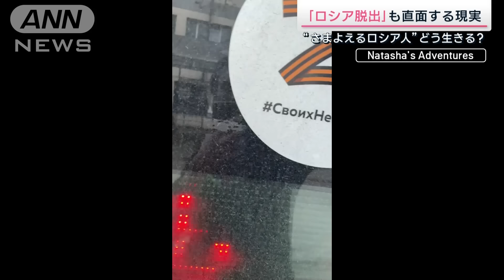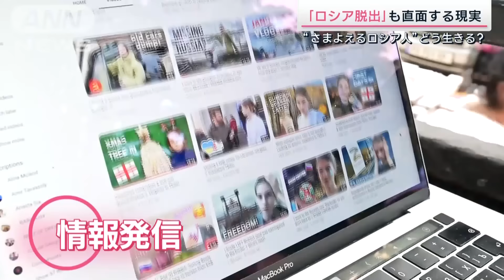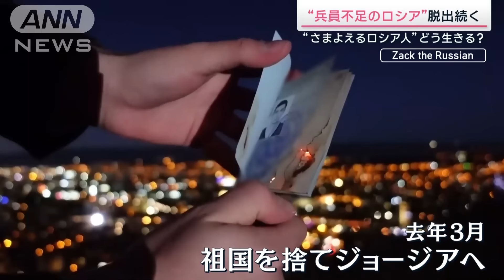「ロシア人は帰れ」国を捨てた先で待っていた“拒絶” 若者たちの苦悩【現地ルポ】(2023年7月30日)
『「ロシア人は家に帰れ」。でも私に帰る家はありません』
ロシアの隣国ジョージア（グルジア）の首都・トビリシ。観光客でにぎわう旧市街の一角で、ロシア人のナターシャさん（24）は表情を曇らせた。

ロシアがウクライナに侵攻を始めてから、1年5カ月。祖国を捨てた多くのロシア人が流入したジョージアでは、今、反ロシア感情が最高潮に達している。現地取材から見えたのは、さまよい続ける若者たちの苦悩だった。　（7月29日放送　「サタデーステーション」より）

■街中にあふれる“拒絶”『ロシア人お断り』

6月中旬。サタデーステーションの取材スタッフが向かったのは、ロシアの隣国・ジョージア。ソ連崩壊により、1991年に独立を果たした国だ。首都トビリシの、旧市街と現代の建築物が共存する美しい街を歩いていると、取材スタッフの目にあるメッセージが飛び込んできた。

『RUZZKI NOT WELCOME』…その意味は、『ロシア人お断り』。

真っ白な建物の外壁に、真っ赤な文字で、そう書き殴られていた。

実はいま、ジョージア国内で最高潮に達しているのが「反ロシア感情」だ。『ロシア製品は買うな!!!』　『ロシアはテロ国家!』…こうしたメッセージは、バス停や地下道、アパートや飲食店の外壁などに、文字通り“所構わず”書かれている。

矛先が向けられているのは、流入し続けるロシア人だ。ウクライナ侵攻後、人口わずか370万人のジョージアに、140万人以上のロシア人がやってきた（去年3月～12月/一時滞在を含む）。

その中の一人がナターシャさん、24歳だ。

『どうも、ナターシャです。若者はなぜロシア政府が嫌いか？それは、危険で嘘つきだからです』（YouTube動画より）

ユーチューバーとして活動する中でロシア政府を批判してきた。侵攻開始以降、ロシア国内で言論弾圧が強まるなか、「逮捕されるのではないか」という恐怖から、去年9月、家族をロシアに残し、ジョージアへと逃げ込んだ。しかし、そこで待っていたのは、自分たちロシア人を拒絶するジョージアの本音だった。

取材中に通りかかった旧市街の中心地にも、『RUZZK　GO　HOME（ロシア人は家に帰れ）』の文字があった。

『「ロシア人は家に帰れ」。でも私に帰る家はありません。ロシア人がビザ無しで行ける国は、ジョージア以外、ほとんど無いんです』

ナターシャさんはメッセージを指差し、そう嘆いた。

■『ロシア政府に反対 社会に示す』　積極的に情報発信

そんなジョージア国内で、ナターシャさんが今、尽力していることがある。戦禍のウクライナから来た避難民への支援活動だ。ロシア人の友人とスーパーを訪れ、ロシア製の商品を避けながら、オムツやパスタ、シャンプーなど、総額1万円ほどを購入すると、ウクライナ避難民のための支援施設に持ち込んだ。ナターシャさんは、ジョージアに来てから、ここに何度も物資を寄付している。
支援施設を訪れるウクライナ避難民の多くは、住んでいた土地をロシア軍に占領されたウクライナ南東部出身の人たちで、ナターシャさんは、『避難してきた方たちに会うと私の国がやったことに対し、本当に申し訳ない気持ちになります』と話す。

物資の寄付だけでなく、ナターシャさんは、情報発信にも力を入れている。ナターシャさんが番組スタッフに見せてくれたのは、自身のユーチューブのチャンネルだ。積極的に発信しているのは、ジョージアでウクライナ避難民を支援するロシア人や、ジョージアで反戦デモを行うロシア人たちの活動。
ナターシャさんは、『本当に重要なのは、私たちロシア人が、ロシア政府に反対していることをジョージア社会に示すことだと考えています』と力を込める。

■国民の69％「悪影響を及ぼす」　背景に15年前の侵攻も

しかしそれでも、ジョージア国民のロシア人に対する警戒心は消えない。ロシア人の流入について街で尋ねると、厳しい意見がジョージア国民から相次いだ。

『善良なロシア人でもジョージアへの移住そのものが、問題を引き起こすことを理解すべきです』（バー経営者）
『プーチンとロシア政府は「多くのロシア人がジョージアにいる」という事実を、自分たちの利益のために使おうとする可能性が高いと思います』（大学生・24歳）

その原因は、15年前に起きた、ロシアによるジョージアへの軍事侵攻だ。国土のおよそ2割が、今なお、ロシアによって占領され続けている。この侵攻を指揮したとされる人物。それは、当時、首相だったプーチン大統領。現在のウクライナ侵攻の口実は、ウクライナにいる、“ロシア人”の保護だった。そのため、今年2月に行われたジョージアの世論調査では、ロシア人の流入に対し、69％の国民が「悪影響を及ぼす」と回答している。

独自のロシア人対策を取っているバーもある。首都トビリシにある『Dedaena Bar』では、プーチン大統領に賛成したり、ロシア語で話そうとする客の入店を拒否。取材スタッフを笑顔で出迎えてくれたジョージア人のオーナーだが、ロシア人の流入に対する受け止めを聞くと、途端、厳しい顔つきになった。

『ジョージアにいるロシア人は全員兵士と同じです。ロシアが残りの領土も欲しがっているのは明らかです』

こうした中、ロシア人の流入に拍車をかけるような動きが。今年5月から、ジョージアとロシアを結ぶ直行便が4年ぶりに再開したのだ。これを提案したのはプーチン大統領だったという。
これに対し、ジョージア国民は、『ジョージア政府は恐れていると思います。「プーチン大統領に従わなければ、ロシアはまたジョージアに戦争を仕掛けてくる」と思っているんです。何とか生き残るためにジョージア政府は戦っているようですが、国民はロシア人が移り住んでくることには、とにかく反対です』（大学生・20歳）と憤る。
反ロシア感情が最高潮に達したジョージア。孤独と生活苦に耐えながら、夢を追うロシア人の青年もいた。

■『母はプロパガンダに…』　徴兵拒否し、渡米志すロシア人の青年

取材スタッフを自宅に迎え入れてくれたのは、ロシア人のザックさん、21歳。部屋の中には、ウクライナ国旗が掲げられていた。侵攻が始まった当日、モスクワで反戦の声を上げたザックさん。
大学を辞めて、去年3月、ひとりジョージアへと逃れると、ロシアで徴兵される際に必要な証明書を焼き捨て、祖国を捨てる覚悟を固めた。

『母は「戻って来い」と言いますが、その危険性がわかっていません。ブチャのような戦争犯罪が起きるたびに、母は「アメリカがやった、ロシアじゃない」言うので本当に辛かった』

しかし、生活に余裕はない。現在、ザックさんは、オンライン授業でロシア語を教えるなどして、月に14万円ほどの収入を得ているというが、『収入の半分が家賃に消えます。頭の痛い問題です』と打ち明ける。
ジョージアでは物価が高騰しており、平均家賃は侵攻前の約2.3倍になっている。しかしこれも、ロシア人の急増が原因だ。ザックさんは自炊で節約しながら、アメリカの大学で学ぶことを夢見ているという。

■さまようロシアの若者　探し続ける「安住の地」

ロシアの隣国ジョージアで出会った、2人の若きロシア人たち。母国以外の居場所を求め、さまよい続けている。ウクライナ避難民のための支援活動に取り組むロシア人のナターシャさんは、「自身のこれからをどう考えているのか」という問いに、こう答えた。
『次の行き先のことを考えると、不安です。怯えることなく、自由な表現ができ、自分の人生を歩むことができる、そんな国に住みたいです』

【取材後記】

忘れられないナターシャさんの言葉があります。『私は、ロシア人であるがゆえの責任に向き合わなければならないんです』。生まれ育ってしまった場所のために、若い2人が背負わされた苦悩を思うと、胸が抉られる気持ちになりますが、今この瞬間にも、ウクライナでは、夢や安らぎばかりか、罪のない人々の命までもが奪われ続けています。この絶望的な侵攻が、一刻もはやく終わることを切に願います。（取材ディレクター　青山ななみ・萩原誠悟）